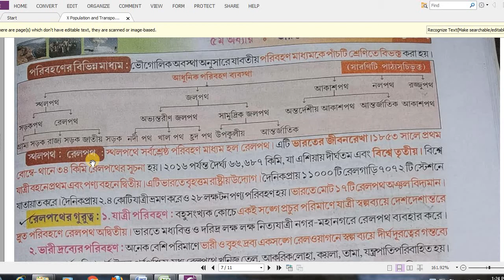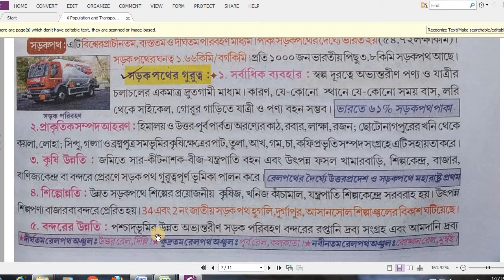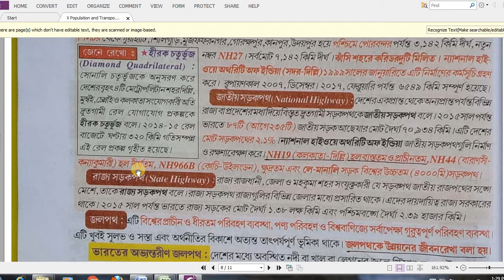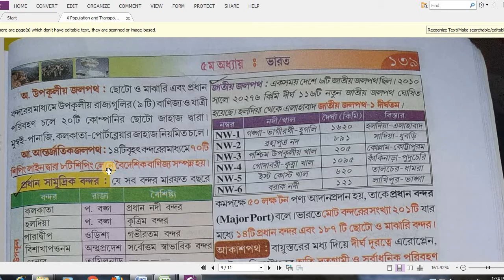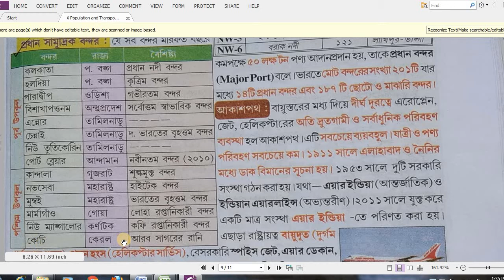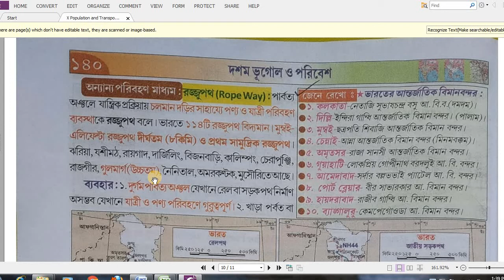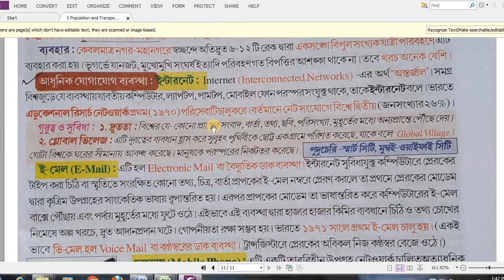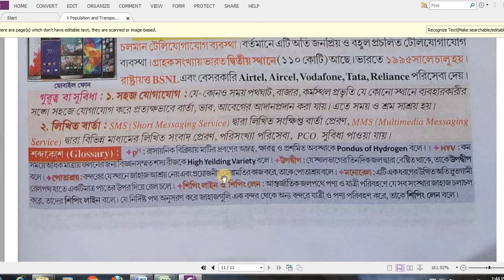পরিবহন ও যোগাযোগ / দশম শ্রেণি